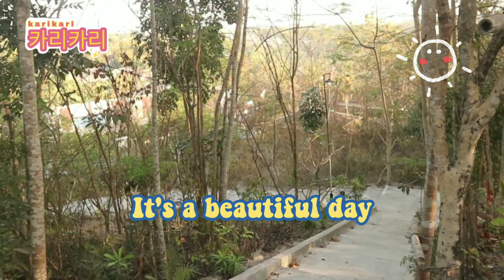JOGJA VLOG - TEMPAT WISATA ANTI MAINSTREAM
Tempat apa ini sebenarnya?!
Tonton Video ini sampai habis untuk mengetahui nya!!